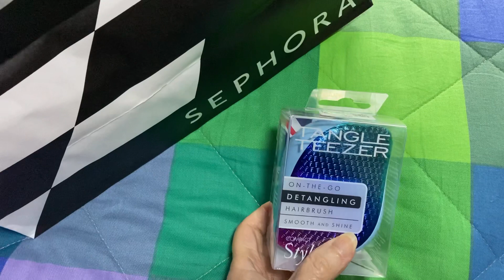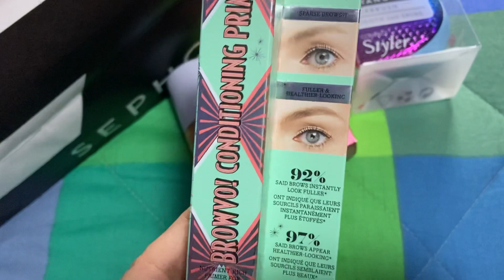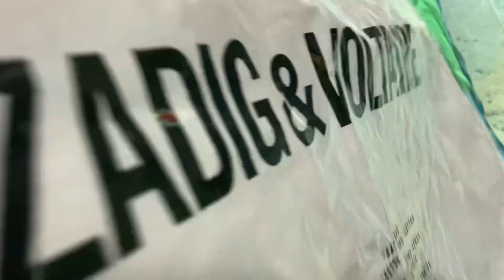Piccolo bottino mensile da @SephoraItalia con omaggi molto carini!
Ciao Amiche e Amici dalla vostra Gattaluna! Sono stata da @Sephora al browbar di @benefitcosmetics per sistemare le sopracciglia come tutti i mesi e ho preso delle cosine..
@Tangleteezeruk @fentybeauty @benefitcosmetics e @tartecosmetics
Più degli omaggi decisamente generosi!

Per chi fosse interessato sono anche su Instagram come gattalunakimonoblu e su Pinterest come Kimonoblu Gattaluna! Fate quello che vi fa stare bene e a presto 🔜